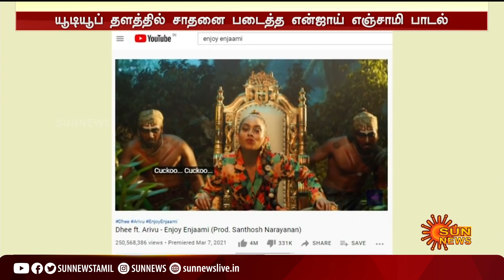சாதனை படைத்த என்ஜாய் எஞ்சாமி பாடல்; குழுவினருக்கு குவியும் வாழ்த்து | Enjoy Enjaami Song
EnjoyEnjaami | SingerArivu | SingerDhee | சாதனை படைத்த என்ஜாய் எஞ்சாமி பாடல்; குழுவினருக்கு குவியும் வாழ்த்து | Enjoy Enjaami Song